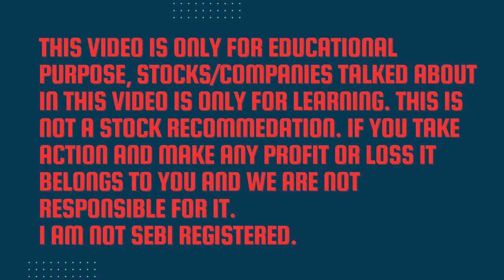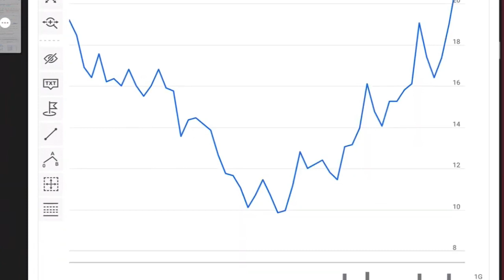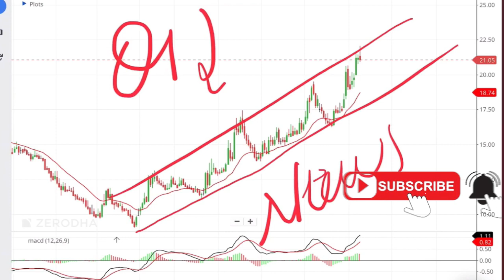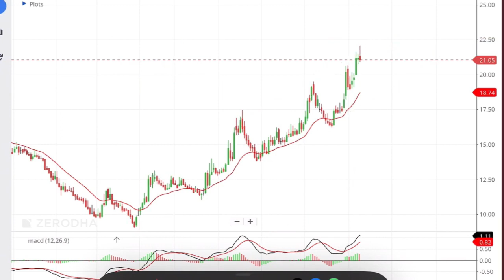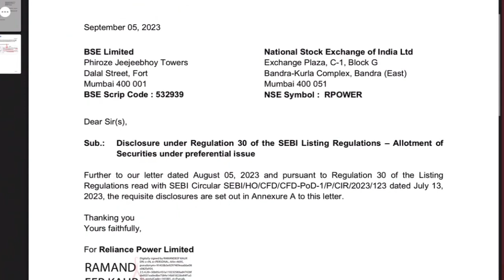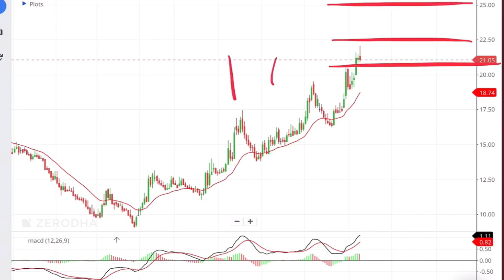Reliance Power Share🔺किसने खरीदा 8 करोड़ शेयर एक साथ?Rpower Share News, Rpower Share news today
Reliance Power share price rose more than 90% in just 3 months, Should YOu invest in Rpower Share.? Rpower Share news and Rpower Share analysis and reliance Power share News today

rpower share,
about rpower share,
news about rpower share,
rpower share buy or not,
reliance power share future prediction,
reliance power share target,
news about reliance power share